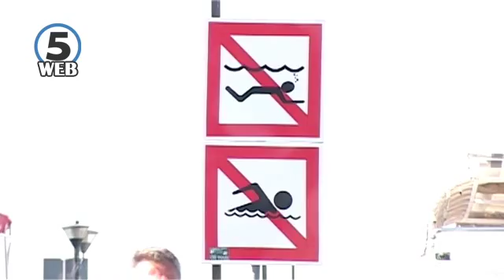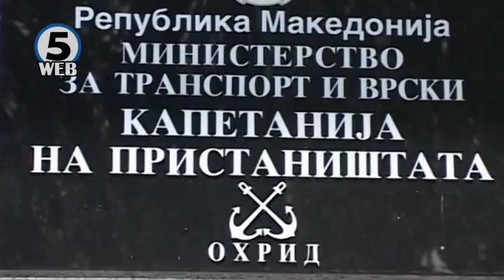Украдени 30 пловидбени знаци од Охридското езеро